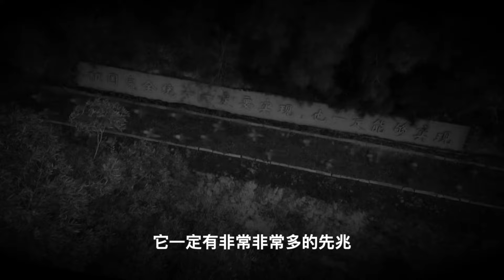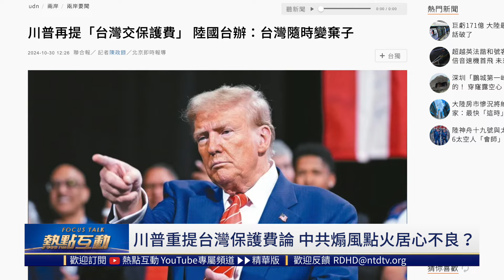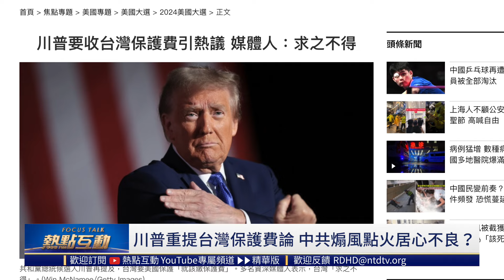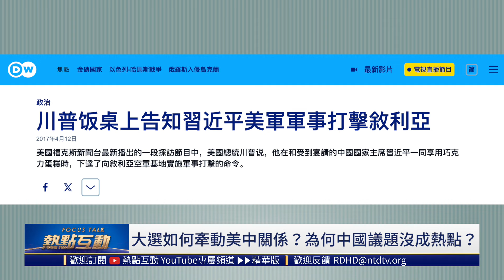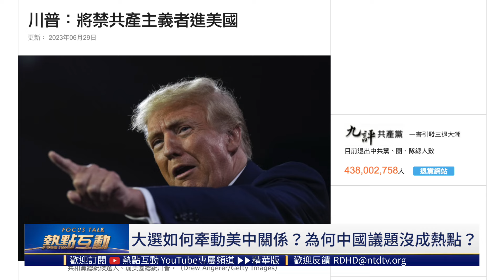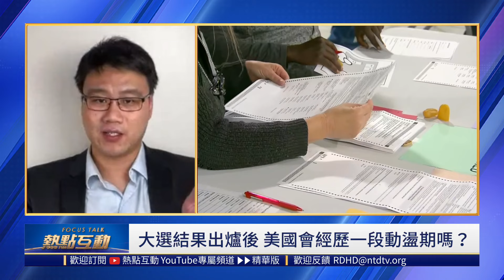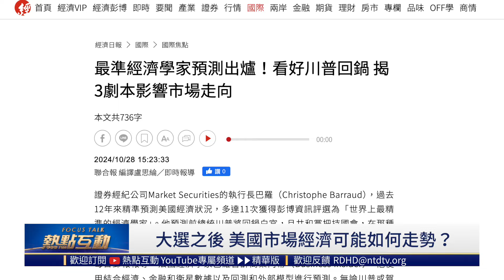川普「保護費論」再發酵，中共恐嚇台灣成「棄子」，趁機煽風點火、居心不良？美國大選，遇上日本執政黨大敗，美日雙重「空窗期」會給中共壯膽嗎？大選對美中關係和美中經濟的影響？【熱點互動】｜新唐人電視台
【美國大選倒數 誰對中共更強硬？】
【川普重提保護費論 中共煽風點火居心不良？】
【賀繼續強化聯盟 川傾向單打獨鬥 外交誰更勝一籌？】
【金磚峰會 普習密會1小時 會趁美大選使亂嗎？】
【大選結果出爐之後 美國會否經歷動盪期？】
【日本執政黨大挫敗 美日同歷空窗期？中共犯險？】
【大選之後 美國市場經濟可能如何走勢？】
【再將危機轉嫁人民？中共或再發行超10萬億新債】

本期焦點：美國大選倒數，如何牽動美中關係？日美兩大空窗期，會給新「邪惡軸心」壯膽嗎？

美國大選進入最後衝刺，川普日前再次提及「如果台灣要美國保護，就該繳保護費」。這番話又在台灣發酵，引起兩極反應。一些人擔心，這是以利益衡量台灣，而且如果台灣繳了錢，美國一定會在關鍵時刻出手保護台灣嗎？中共國台辦也趁機煽風點火，宣稱如果川普當選，台灣隨時可能從「棋子變棄子」。如何解讀川普的保護費言論，和台灣內部聲音？

除了美國大選，日本也在近期舉行眾議院選舉，結果執政聯盟遭到重大挫敗，自民黨15年來首次沒有過半，給日本政局帶來極大不穩定性。而日美是守護亞太安全的兩大重要力量。在11月5號到1月20號期間，美日會否同時經歷空窗期——台海安全隱患會在這期間升高嗎？

中共黨魁習近平上週剛到訪俄羅斯，和普京密談近1個小時，普習會否密謀在美大選期間顛覆國際秩序，來為當前中俄困局解套？

本期邀請：美國南卡羅來納大學 艾肯商學院講座教授 謝田，以及軍事頻道「探索時分·周子定」博主 周子定，一同分析點評。

🍀節目播出時間
美東：週二、四 上午10點
亞太：週二、四 晚上10點

🌳推薦文章
分析：川普和賀錦麗 誰對中共更強硬

*嘉賓言論不代表本台立場